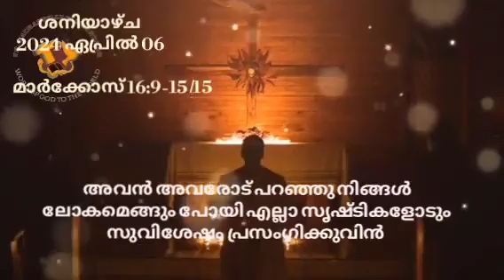06 April 2024